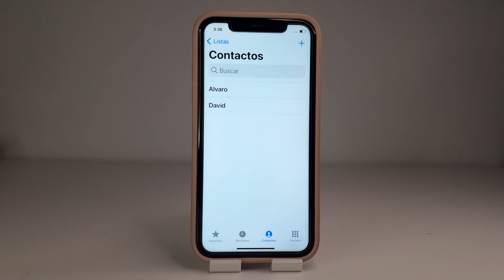COMO ELIMINAR CONTACTO IPHONE 11 PRO MAX 🟢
En este VIDEO TUTORIAL TE ENSEÑARE COMO ELIMINAR CONTACTO IPHONE 11 PRO MAX.

Mis TUTORIALES son muy RAPIDOS y te los enseñare SIN PERDER EL TIEMPO así que quédate para que APRENDAS COMO ELIMINAR CONTACTO IPHONE 11 PRO MAX.

Espero que este TUTORIAL de COMO ELIMINAR CONTACTO IPHONE 11 PRO MAX te HAYA SERVIDO. Si te sirvió.. te agradecería MUCHO que me dejases un gran LIKE.